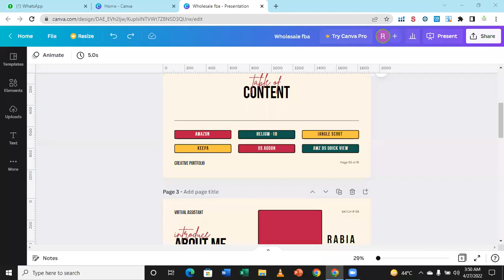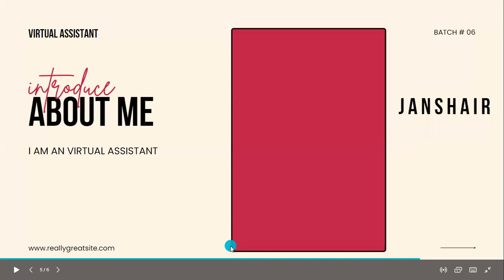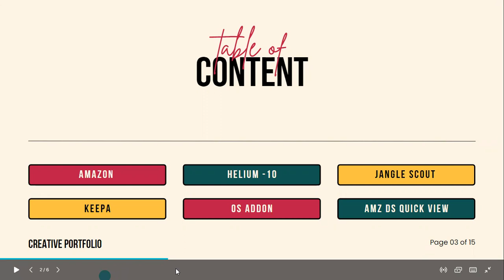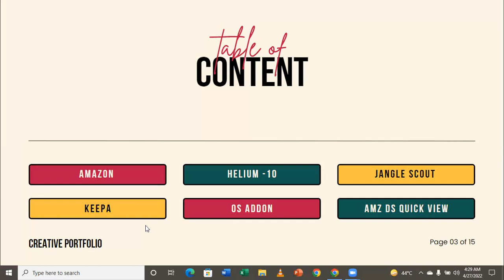Surprise Assessment of Amazon, Helium -10, jangle scout, Keepa, osaddon, amz ds quick view, class#15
Amazon Virtual Assistant Complete Training
Hey There!

𝗩𝗜𝗥𝗧𝗨𝗔𝗟 𝗔𝗦𝗦𝗜𝗦𝗧𝗔𝗡𝗧 𝗖𝗢𝗨𝗥𝗦𝗘 𝗢𝗕𝗝𝗘𝗖𝗧𝗜𝗩𝗘𝗦:
✔️ Amazon introduction
 ✔️ Stock Checking
️ Customer Service (Communication Skill – Answering queries )ukh